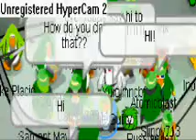Wut makes the monkey dance : cp gags vid (5)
clubpenguin band =]